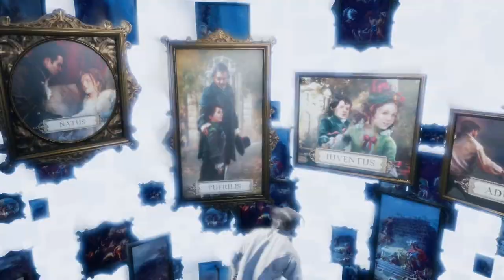Assassin's Creed Unity :- SEQUENCE-2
Embark on an epic journey through the heart of revolutionary Paris in Assassin's Creed Unity - Part 1. Witness the tragedy of Jacques de Molay as Arno Dorian, our fearless protagonist, is thrust into a world of political intrigue and danger. Explore iconic landmarks, master the art of parkour, and engage in intense combat as we unravel the secrets of the Brotherhood.